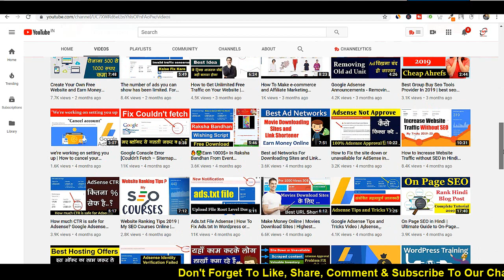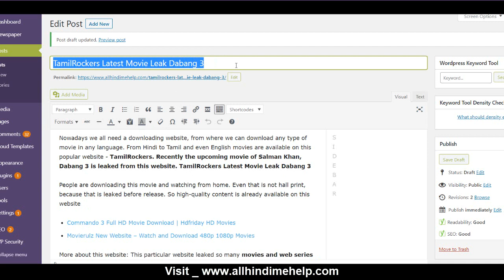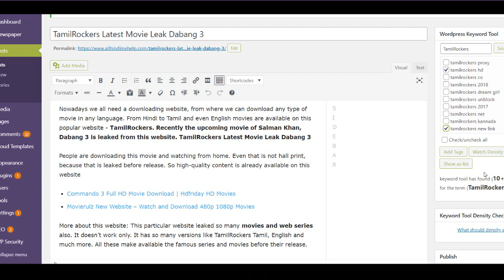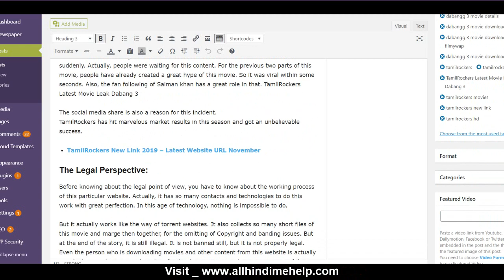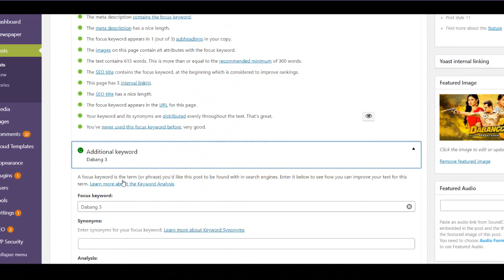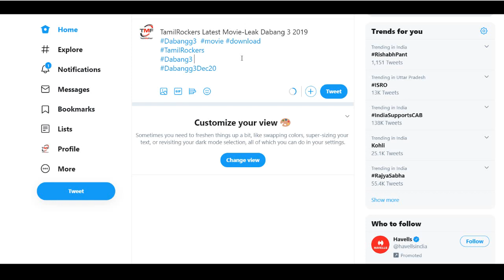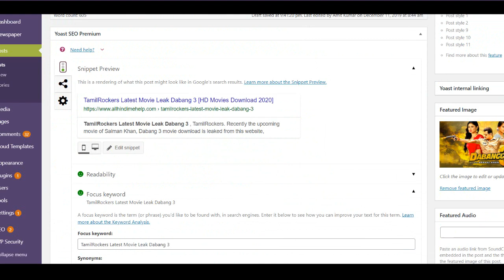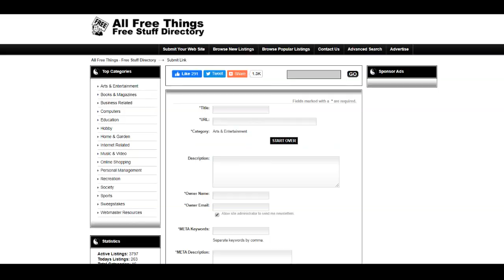How to Write SEO Friendly Blog Posts | SEO Friendly Blog Post कैसे लिखें?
Blog Par SEO Friendly Article Kaise Likhe 2020, SEO friendly blog Post कैसे लिखे जो जल्द Rank करे , Blog Me Completely SEO Friendly Post Kaise Likhe, Blog Par SEO Friendly Article Kaise Likhe(Full Guide 2020)

Important Post
Top 5 Smartphone Hidden Features